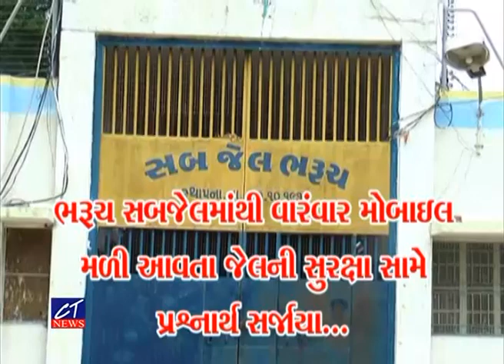CT News : ભરૂચ સબજેલમાંથી વારંવાર મોબાઈલ ફોન મળી આવતા ચકચાર